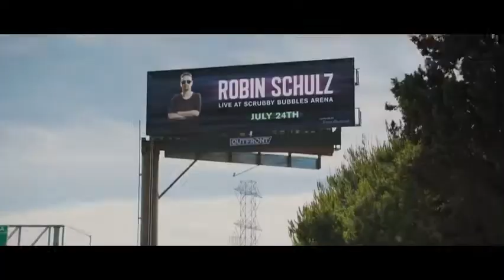Robin Schulz - Sugar (feat. Francesco Yates) Official Music Video